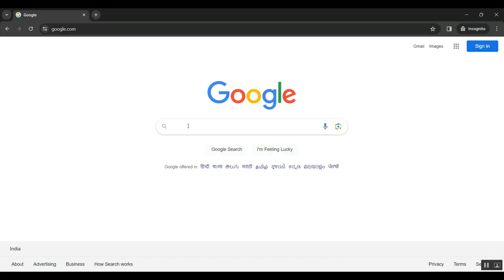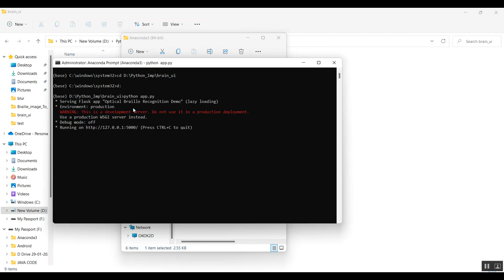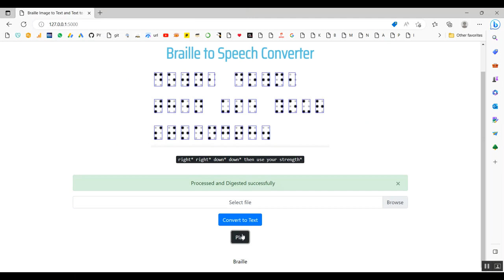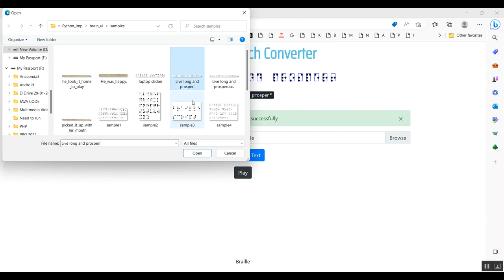Braille Based Mobile Communication for Deaf and Blind People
IEEE PROJECTS 2024 TITLE LIST

* Complete Source Code
* Complete Documentation
* Complete Presentation Slides
* Flow Diagram
* Database File or Dataset
* Screenshots
* Execution Procedure
* Video Tutorials
* Supporting Softwares

Support Specialization
* 24/7 Support
* Ticketing System
* Voice Conference
* Video On Demand
* Remote Connectivity
* Document Customization